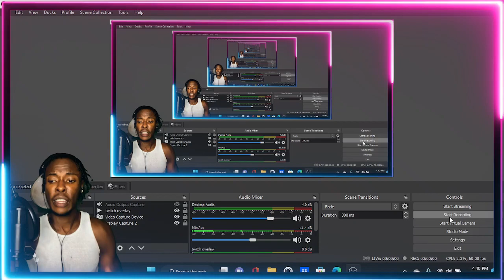AMERICAN REACTS TO SWEDISH DRILL RAP! Juice - On My Grind (Official Video) REACTION